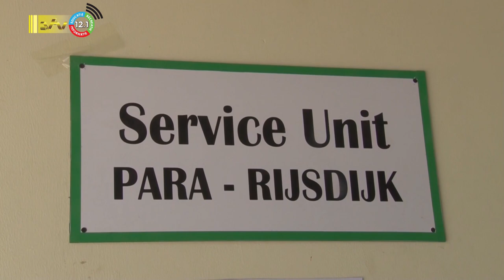02 08 2023 Service unit Para van Binnenlandse Zaken geopend te Rijsdijk